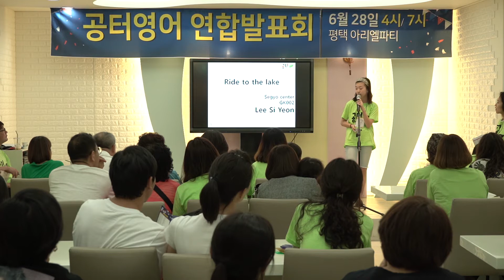2018 공터연합발표회 평택세교센터 이시연